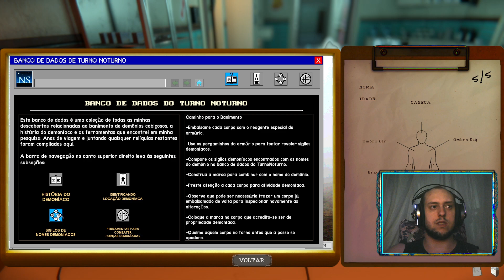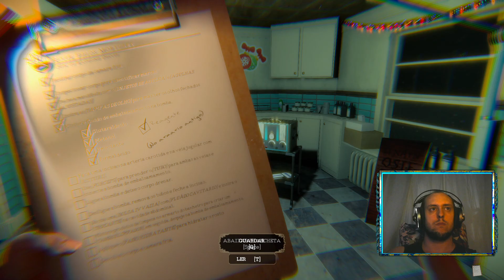The Mortuary Assistant - Dois finais em um video!